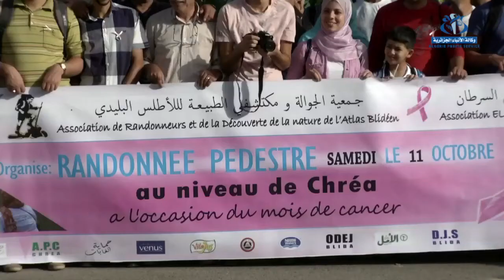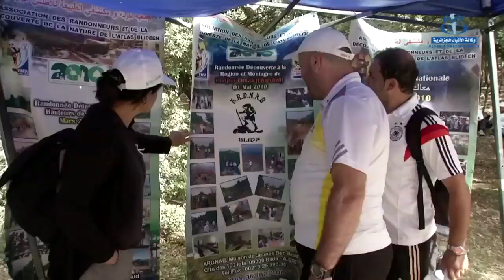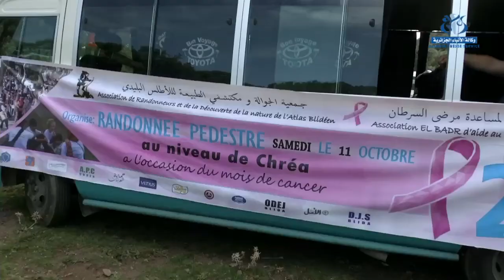Une randonnée pédestre contre le cancer du sein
Blida (APS)-Le mois d’octobre est désormais un mois de sensibilisation et de lutte contre le cancer du sein. L’association D’aide aux malades atteints du cancer du sein El –BADR de Blida, ainsi que l’association des randonneurs et de la découverte de la nature de l’Atlas Blidéen , organisent pour la deuxième années  consécutives une balade de santé à Chréa.